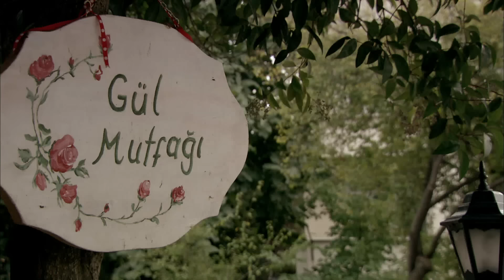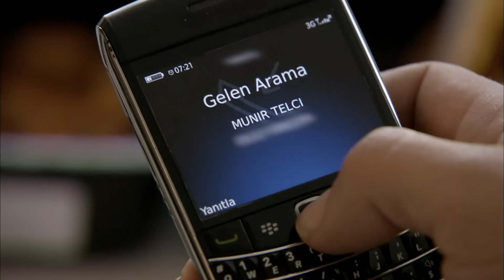Grzech Fatmagül | Odcinek 98 | Cały odcinek